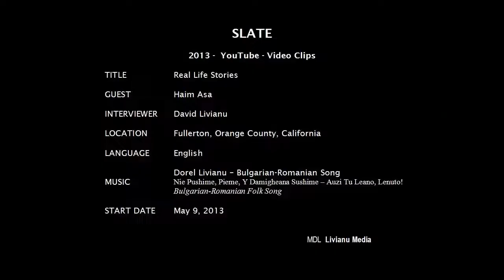Story 15a. RIGHTEOUS GENTILES - GER TZADIK: OSKAR SCHINDLER by RABBI HAIM ASA. 8:39 min.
A  New York minute Presents:

Story 15a. RIGHTEOUS GENTILES - GER TZADIK: OSKAR SCHINDLER by RABBI HAIM ASA. 8:39 min. 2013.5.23.Sun
Rabbi Haim ASA is available for speaking engagements about:

1. The Holocaust -- The Shoah.
2. Human Rights (How Good People Can Become Monsters, Know Thy Past or Else, Help A Person -- Help The World, What Is A Righteous Person, etc).

1. The Holocaust -- The Shoah.
2. Human Rights (How Good People Can Become Monsters, Know Thy Past or Else, Help A Person -- Help The World, What Is A Righteous Person, etc).